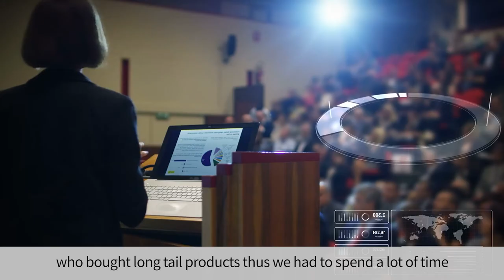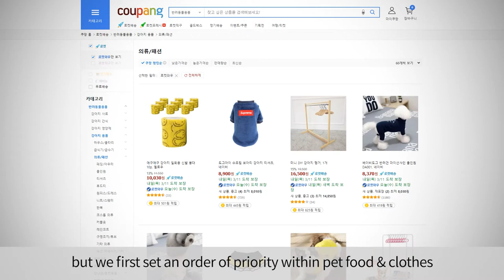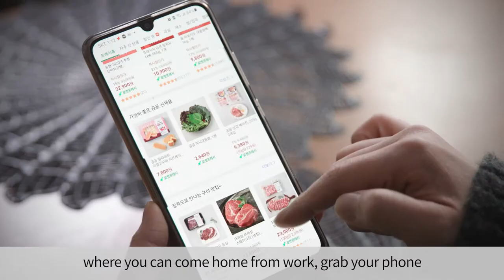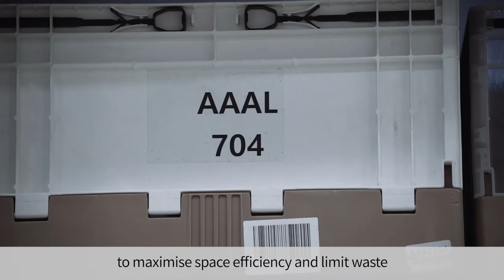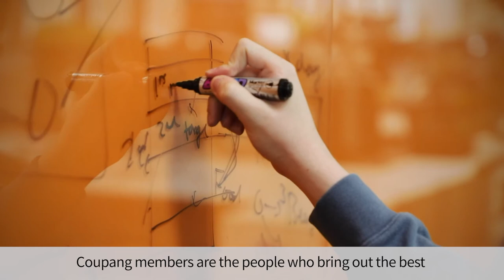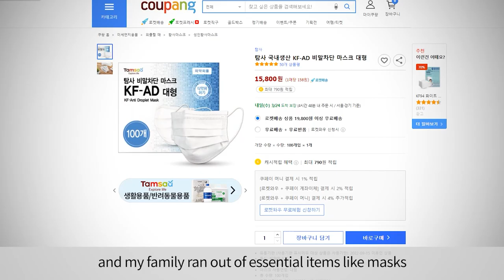Coupang Leader Interview: Helen (ENG)